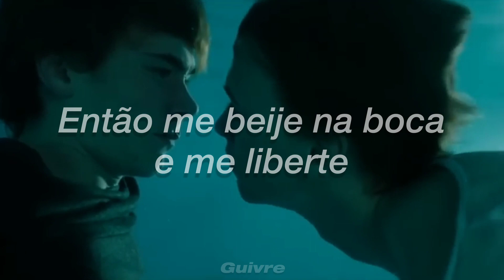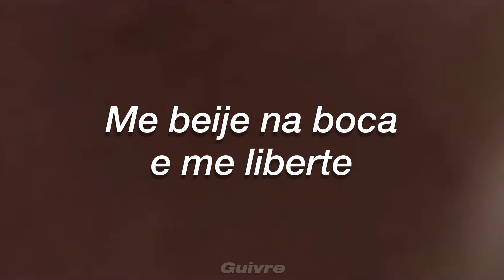Troye Sivan - BITE (Tradução em Português)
Créditos: Just Some Videos

| Original

Kiss me on the mouth and set me free
Sing me like a choir
I can be the subject of your dreams
Yobur sickening desire
Don't you wanna see a man up close
A phoenix in the fire
So kiss me on the mouth and set me free
But please, don't bite
You can coax the cold right out of me
Drape me in your warmth
The rapture in the dark puts me at ease
The blind eye of the storm
Let's go for a walk down Easy Street
Where you can be reborn
And kiss me on the mouth and set me free
Aah, I'm pulling on your heart to push my luck
Aah, 'cause who's got any time for growing up
Kiss me on the mouth
Kiss me, kiss me on the mouth and set me free